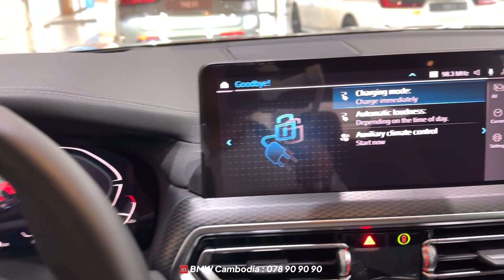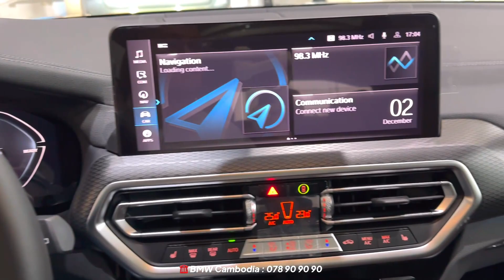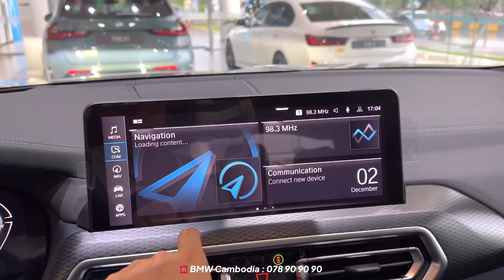2023 BMW iX3 Full Electric SUV | Luxury EV Car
2023 BMW iX3 Full Electric SUV | Luxury EV Car